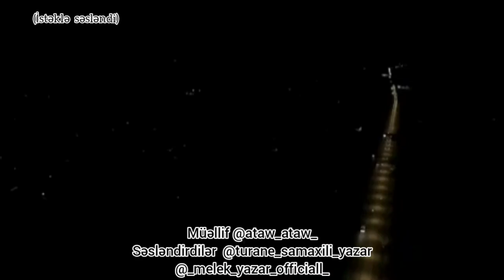9 mart 2023